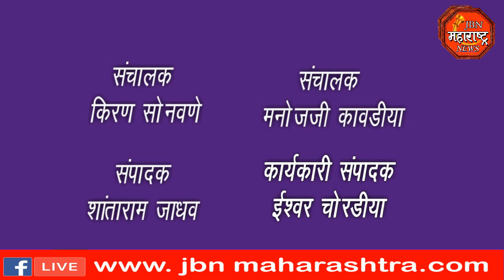नामदार गिरीष महाजन यांनी दिलगिरी व्यक्त करत मागितली माफी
नामदार महाजन यांनी दिलगिरी व्यक्त करत मागितली माफी